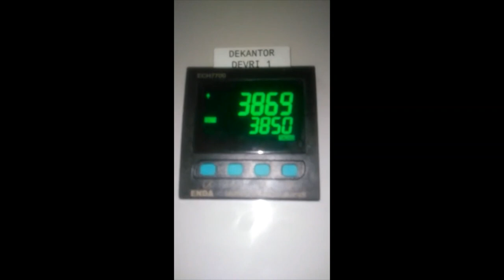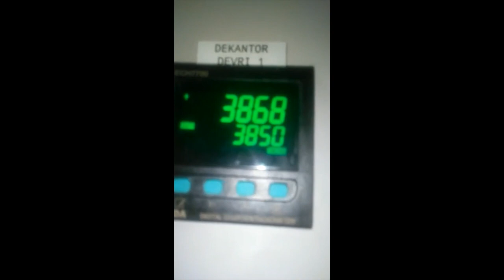ماكينة عصر الزيتون - معصرة زيتون اوتوماتيكية - قدرة انتاج ٤٠٠ كيلو في الساعة